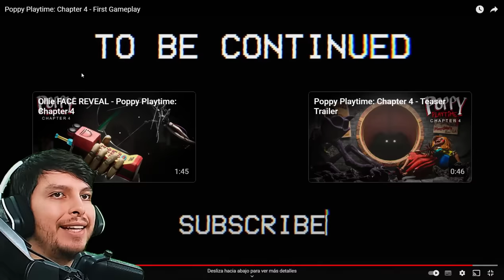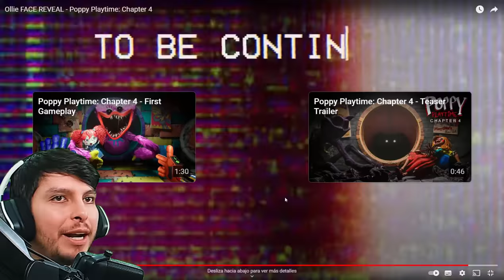SE REVELA el VERDADERO ROSTRO de OLLIE en POPPY PLAYTIME CAPÍTULO 4 !! - DeGoBooM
Hoy veremos gameplays de Poppy Playtime Capítulo 4 y veremos el rostro de Ollie, será el prototipo?

Videos de @shotlypoppy
Videos de @LazzyPlaytime
Videos de @MotyaTV
Videos de @buggyhuggy